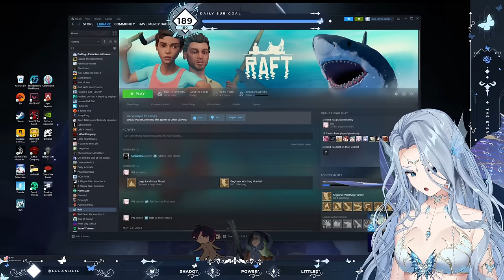【RAFT】AmaLee and Friends | #3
Archive of Monarch's Raft stream